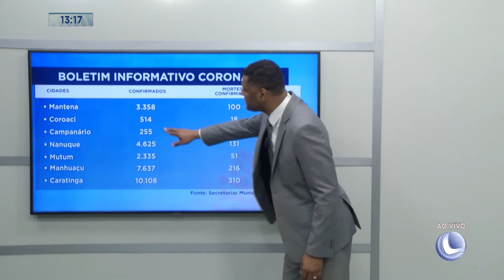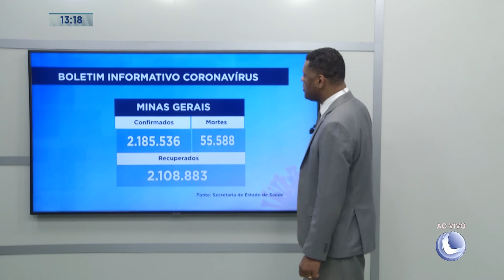Boletim Informativo Coronavírus: Balanço Geral | 01/11/2021